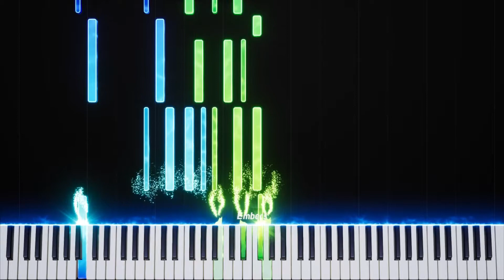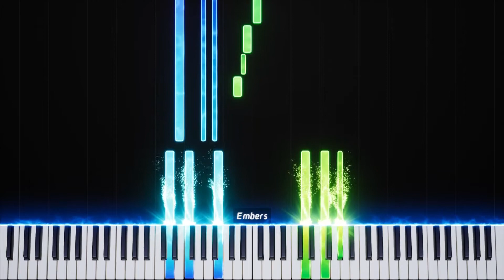Chvilka vzpomínek - Piano tutorial